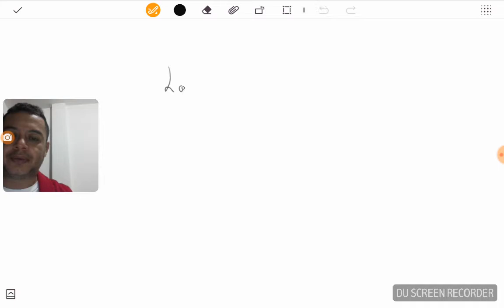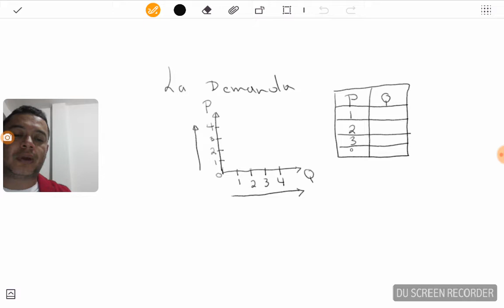Concepto de Demanda